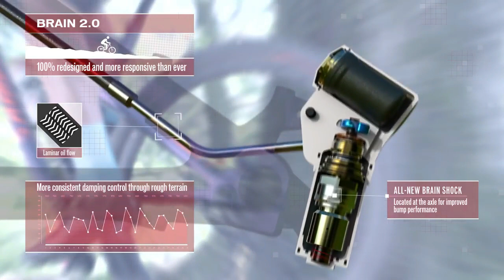NUEVA SPECIALIZED EPIC REVIEW | MOUNTAIN BIKE FULL SUSPENSION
Specialized Epic 2018 especificaciones
Specialized Epic 2019 brain 2.0
Epic 2018
Epic Comp,
Epic Comp Carbon,
Epic Expert Carbon,
Epic Pro Carbon,
Epic S-Works Carbon SRAM,
Epic Women Comp,

Las 10 claves para ser la más rápida, la más ligera y la más .

1 Cuadro más ligero
El refinamiento en el proceso de fabricación y tipos de fibras, y el nuevo concepto de trasera flexante, logra una rebaja de peso de hasta 525 gramos en el cuadro para los modelos Epic Comp y Expert (con carbono FACT 11m, que pasan de tener trasera de carbono). En el cuadro S-Works de carbono FACT 12m la rebaja llega a los 345 gramos, que pasa a marcar un peso aproximado con amortiguador de 2,150 kg (peso definitivo aún por confirmar).

2 Adiós al FSR
Specialized ha decidido eliminar su legendaria articulación Horst Link, sobre la que se basa su sistema de suspensión FSR  (Future Shock Rear), ubicada en la parte trasera de la vaina. Argumenta que para un recorrido de tan corto de suspensión trasera (100 mm) no es necesaria, pues la flexión controlada del carbono entre vainas y tirantes lo compensa. La supresión del pivote y sus rodamientos supone un ahorro de 125 gramos aproximadamente del total.

3 Nuevo Brain 2.0
El Brain es ahora más compacto y más eficiente, y pasa a ser producido por RockShox, rompiendo la alianza de años con Fox. Este sistema  de válvula de inercia, inteligente, que mantiene bloqueada o firme la suspensión hasta que recibe un impacto, pasa a colocarse detrás de la puntera, para una respuesta y apertura más inmediata. También sustituye el pistón flotante que compensa las variaciones de temperatura por una vejiga, eliminando juntas y retenes, logrando más suavidad de acción. Las Epic S-Works, Pro y Expert también equipan horquillas de suspensión RockShox SID con Brain.

4 Geometría de competición XC
La nueva Epic ahora está totalmente adaptada a los circuitos cada vez más técnicos de las competiciones de Cross Country. Es 10 más larga en la parte frontal, con una potencia más corta. El ángulo de dirección se ha relajado hasta los 69,5º y el de sillín se adelanta hasta los 74,75º y las vainas pierden 1 cm. Con estas medidas la nueva Epic es más estable y capaz en los descensos, conservando sus aptitudes para pedalear.

5 Horquilla específica
La mayor longitud front-center (entre ejes de pedalier y rueda) y el ángulo de dirección más tumbado requieren una pequeña adaptación, exclusiva en la Specialized Epic, para mantener la manejabilidad y precisión de dirección: una horquilla con 42 mm de offset (avance de las punteras respecto al tubo de dirección) en lugar de los anteriores 46 mm. Con este cambio se aumenta el “trail” una medida geométrica que determina la manejabilidad. En este caso, a más trail, más fácil es hacer girar la dirección.

6 Más rígida y precisa
La nueva Epic alcanza unos niveles de rigidez nunca vistos, especialmente beneficiosos en transmisión de energía y precisión de conducción en descensos, con la incorporación de ejes Boost: delantero de 110x15 mm y trasero de 148x12 mm. También, la versión S-Works monta las nuevas ruedas Roval Control SL de carbono con 25 mm de ancho interno.

7 Autosag
El sistema diseñado por Specialized permite realizar un sencillo ajuste de la presión de aire del amortiguador de acuerdo a nuestro peso. Tan sólo hay que introducir 250 psi a su cámara principal (dial de Brain Fade en su posición más suave), montar sobre la bici y pulsar la válvula roja para que se autocompense la presión y quede regulado.

8 SWAT
Concepto autoportante de Specialized y aplicado a bicis y algunas prendas de ropa. Su significado Storage Water Air Tools indica que de serie equipa portabidón y miniherramienta. En otras bicis de Specialized, incluso tronchacadenas, eslabón desmontable, y un maletero donde guardar bomba y cámara.

9 Versiones
La familia Epic 2018 empieza en una Comp en aluminio M5, la única en este material. El resto, Epic Comp Carbon, Expert, Pro y S-Works son en fibra de carbono. Todas las versiones están disponibles en al menos dos colores y tallas de S a XL. Existen tras tres versiones para mujer con cuadros de misma geometría pero con puntos de contacto específicos: sillín, puños, y tarado de suspensiones más suave: Epic Comp (aluminio M5), Expert y S-Works, en tallas S, M y L.

10 Condecorada en competición
Pocas bicicletas han cosechado tantos títulos. La Specialized Epic lo ha ganado prácticamente todo: Campeonato del Mundo, Copa del Mundo, Olimpiadas y Cape Epic. Nombres como el Christoph Sauser, Jaroslav Kulhavy, o desparecido Burry Stander (en la imagen) han sido los encargados de bañar en oro a la bici más exitosa de la historia de Specialized.